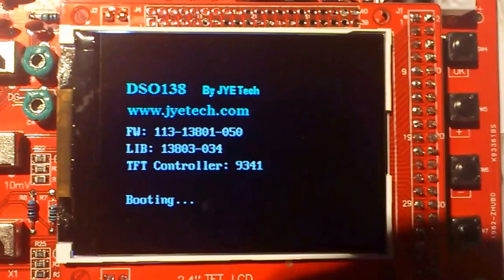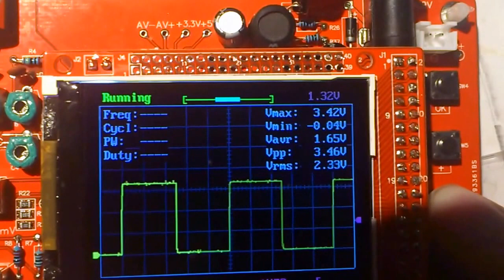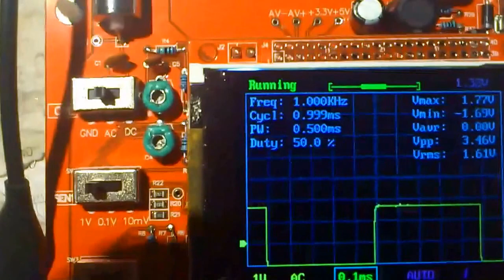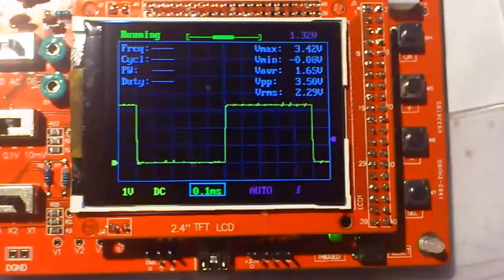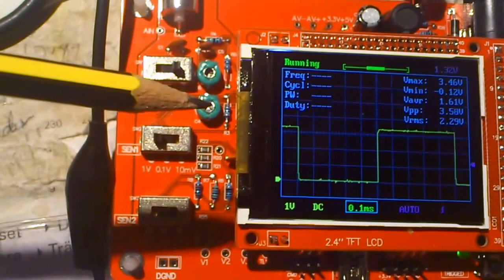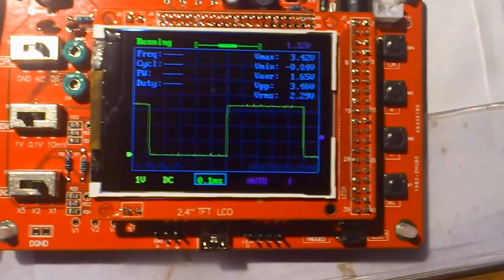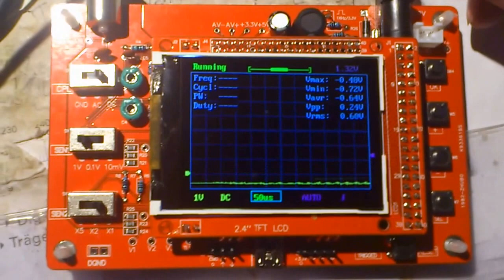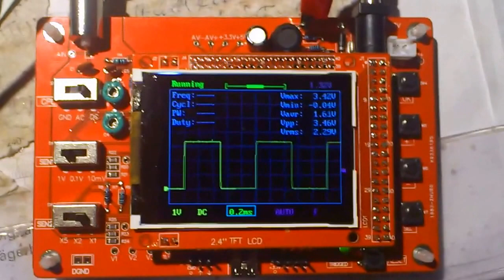DSO 138 Speicheroszilloskop Funktionsdemo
Für 20 € kann man sich ein kleines Kit kaufen für so ein kleines 1-Kanal Oszilloskop. Ich bin eigentlich kein großer Nutzer dieser Geräte, da ich das genauso halte wie mit Debuggern: wenn du sie brauchst, machst du was falsch. Aber da ich gerade eine Menge mit Elektronik spiele und die kleine Platine nach viel Spaß aussah, wollte ich ihr eine Chance geben.

Ich führe die Funktionen vor, völlig akzeptabel für den Preis.

Es gibt für 55 € übrigens auch noch  dieses wundervolle kleine Ding:
Allerdings waren mir 55 Euro für den Spaß schon zu viel. Immerhin sind beide Geräte meiner Meinung nach ihr Geld voll und ganz wert.

Richtige "große" Oszilloskop kosten 350-1000 Euro, wobei es noch USB Varianten für 100-150 Euro gibt. Aber da muss man immer seinen Computer für mit anschließen, da sie kein eigenes Display haben.

Zu bemerken ist, dass als Einzelteil so ein Display bei einem üblichen Elektronikshop allein schon 30-40 Euro kostet und da man es abnehmen kann - es ist nur gesteckt - läßt es sich für jede Art Arduinoprojekt verwenden. Der Prozessor auf dem Board ist ein Cortex-M3, das ist ein Vorgänger von dem, was man auf dem Teensy 3.1/3.2 bekommt und Arduino-Verwandt.

Ich hab's noch nicht versucht den Code zu verändern, die IDE ist leider so eine kostenlose Version eines proprietären Paketes und ich lasse mich in der Regel auf so eine Basis gar nicht erst ein. Vielleicht bekomme ich es auch mit meinen Tools hin. Falls jemand es geschafft hat, das Teil auf Linux zu compilieren und hoch zu laden, sagt mir bitte Bescheid. Ich weiß zwar nicht, ob man da noch viel mehr raus holen kann, aber einen Versuch ist es wert.

Beim Anlegen dieses Films hat es mein Smartfon wohl nun endgültig zerlegt. 600 mb waren wohl ein bisschen viel für den kleinen 5 Jahre alten Greis. Das System ist reichlich zerschossen und ich glaube nicht, dass sich die Arbeit, es wieder arbeitsfähig zu machen irgendwie lohnt.

Ein echtes Schnäppchen, meiner Meinung nach. Ich werde es gut gebrauchen können, wenn ich mit Schwingkreisen für meine Experimente mit kapazitiven Interfaces experimentiere.